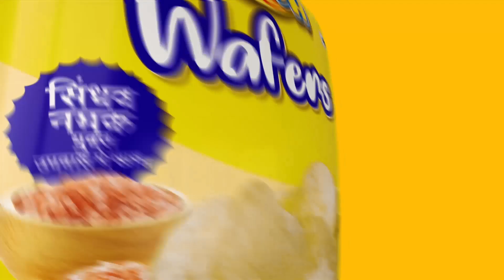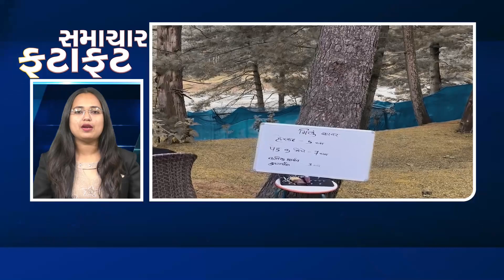FATAFAT | 26-09-2023 | BS9 TV NEWS